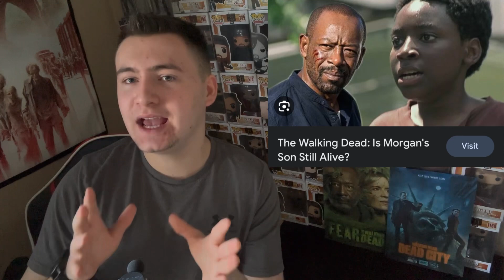Fear the Walking Dead Season 8 Episode 4 ‘King County’ REVIEW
Dansthewalkingdeadreviews: (instagram)